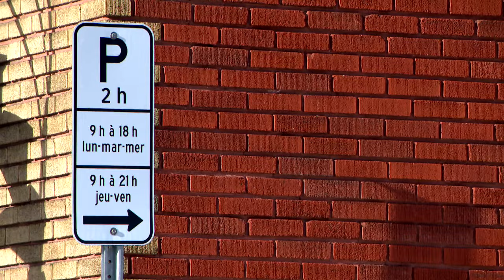Mauricie : deuxième bordée et le déneigement est déjà critiqué - reportage